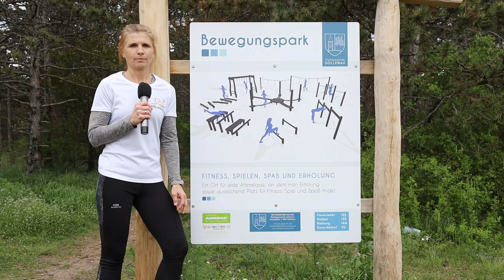Bewegungspark in Sollenau - Übung 5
Mit einer großen Auswahl an Sportgeräten kommen Spiel und Spaß in unserem Bewegungspark nicht zu kurz. Obfrau Uschi Kahrer vom Laufsportverein SOLRunners zeigt dir nun mit zwei Mitgliedern jede einzelne Übung vor.